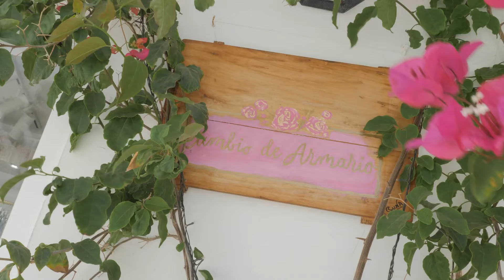Visitamos Cambio de Armario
El verano ya está aquí y los días de calor hacen que las ventas de bañadores y bikinis se disparen estos días. Hoy visitamos Cambio de Armario